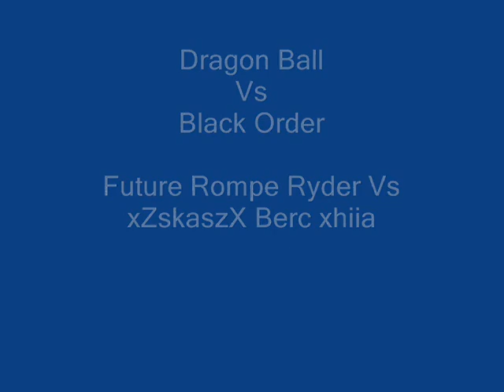Dragon Ball Vs Black Order ! Owning Time ! Bind & Aim Rules ^^ Full Match ^^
Grabado con Fraps   , Sonido Skype Yo hablando con rompe Sonando una pelicula de chinos de fondo xD   Espero Que hallan Disfrutado ^^ :D io al menos si que lo hize jajaja